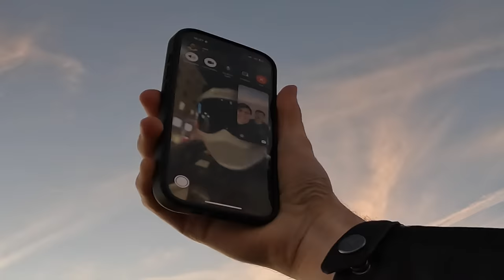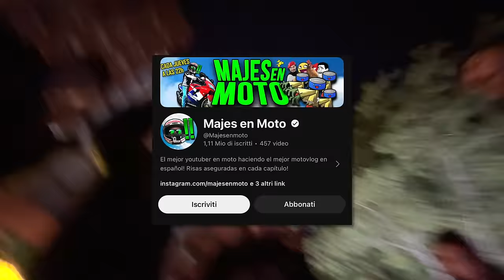COSA VUOL DIRE ABITARE A VALENCIA 🤯🇪🇸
La mia prima volta a Valencia con la nuova DUCATI HYPERMOTARD 698 RVE 😍
Grazie @ducati per l'esperienza meravigliosa e per la motina in prova quei 3 giorni!!

ciau :3